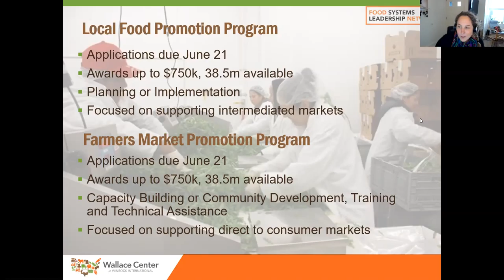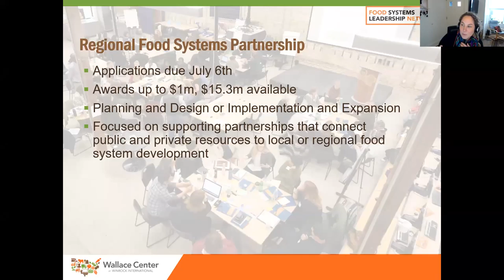USDA LAMP Grants Overview and Outreach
The 2021 funding for local and regional food systems through the LAMP Grants is almost triple what it has been in the past -- $92 million is available! This call provides more information about the grant program, and offers tools for spreading the word about this unique opportunity.